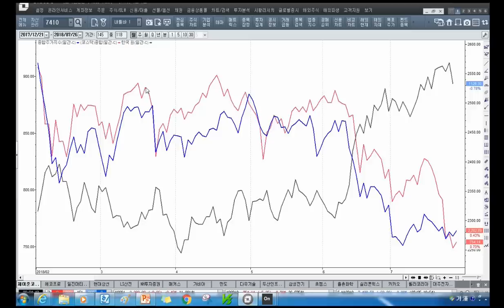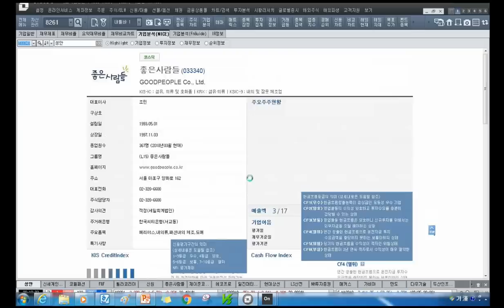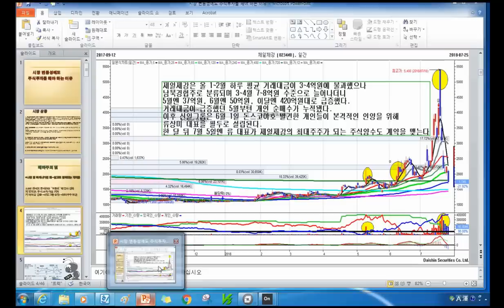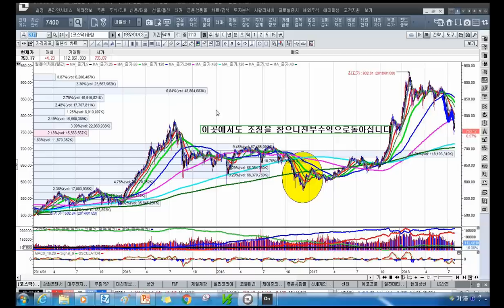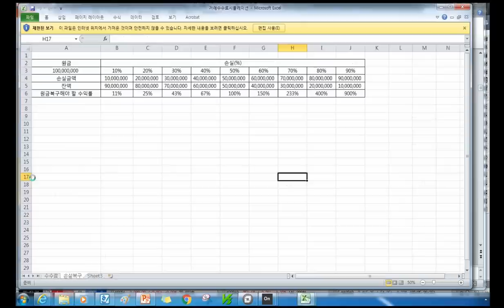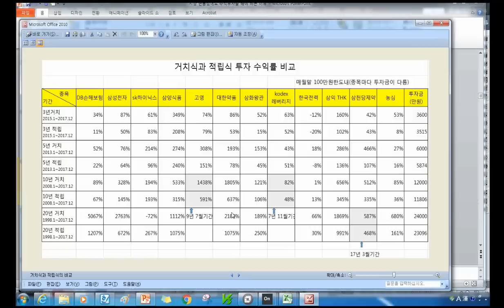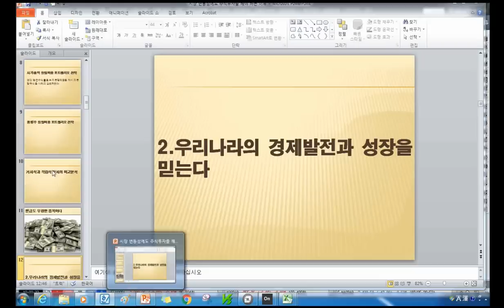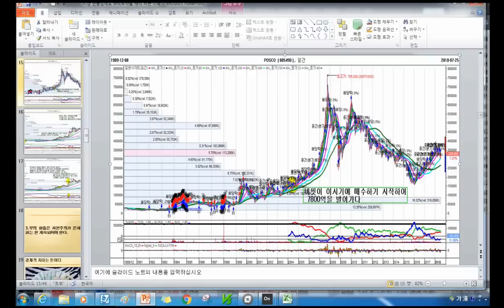[주식투자]시장 변동성에도 주식투자를 해야 하는 이유[2018.7.26]